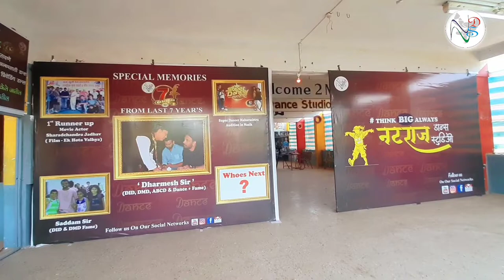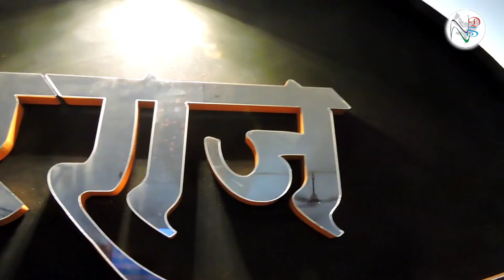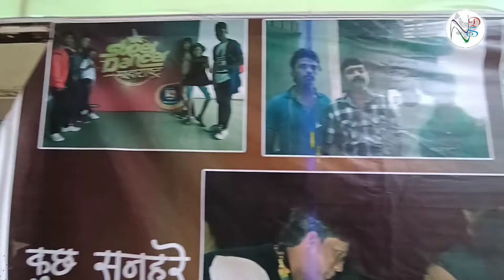NATRAJ_DANCE_STUDIO_TOUR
OFFLINE Classes are Available
Address - Adagale Diary Basement Holl ,
Dondaicha, Maharashtra ( India)
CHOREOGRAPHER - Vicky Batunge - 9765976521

OUR SERVICES :
• Regular Dance Class for 3 to 70 years
• Advance batch for Reality Shows Training
• Dance workshops with trainers from Mumbai
• Conducting workshops in other city
• TV Shows Training
• Dance Shows
• Choreography
• Stage Shows
• School Functions
• Dance Judging
• Celebrity Shows
• Birthday parties
• Dance Competitions
• Annual Functions
• Summer Camps

OUR WEDDING PACKAGES :
• Entire Sangeet management
• Sangeet Choreography
• Back Dancers
• Opening / Entry act
• Fashion Show
• Props
• LED act
• Flash mob
• Shadow act
• Croma act
• UV Act
• Pre-wedding
• Sangeet Highlights
• Garba Dandiya Night
• Male & Female Anchors
• Celebrity Performaces